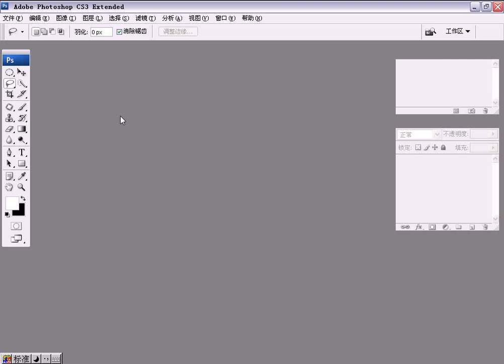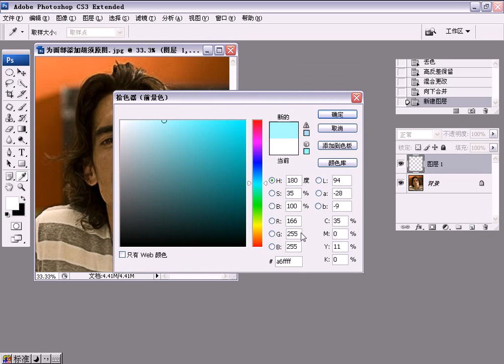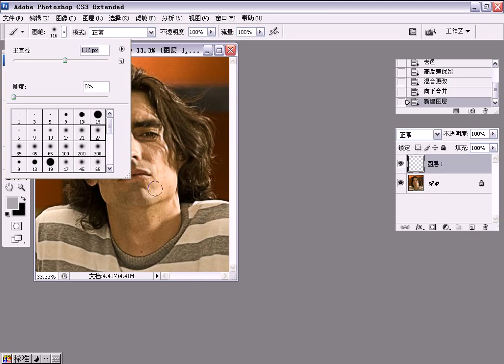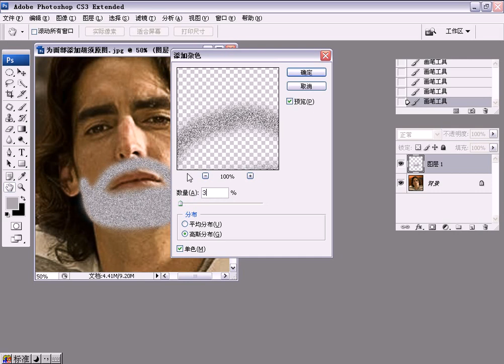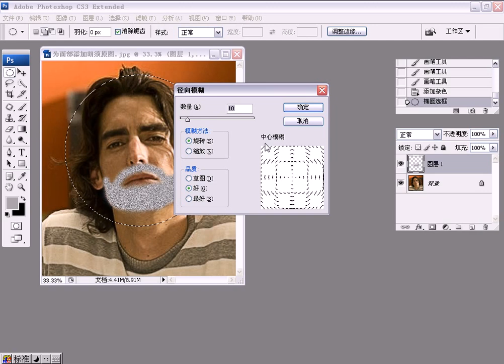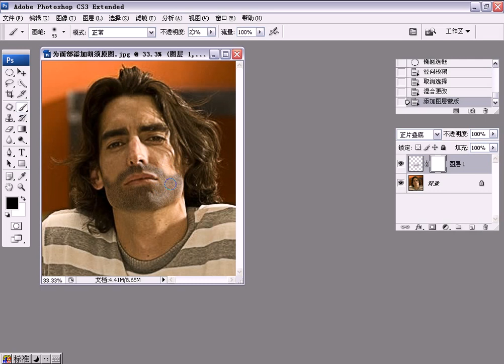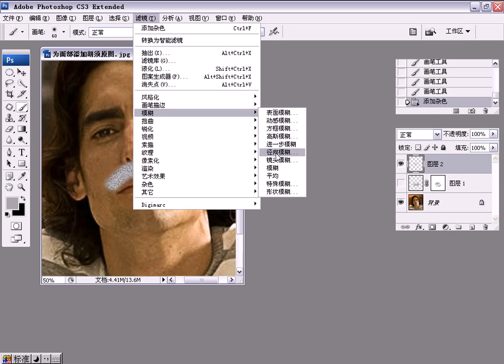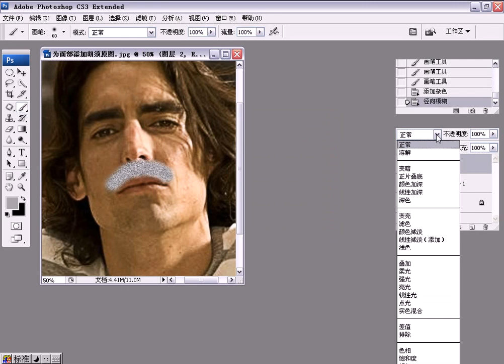12 为面部添加胡须